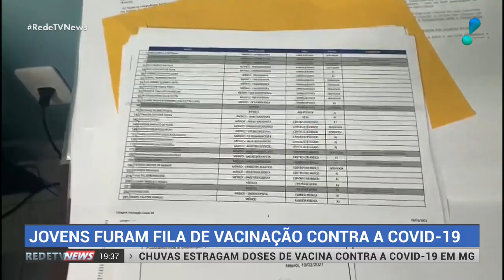Polícia do Rio faz operação contra "fura-fila" de vacinação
A Polícia Civil do Rio de Janeiro fez uma operação contra suspeitos de furar a fila da vacinação contra a covid-19.